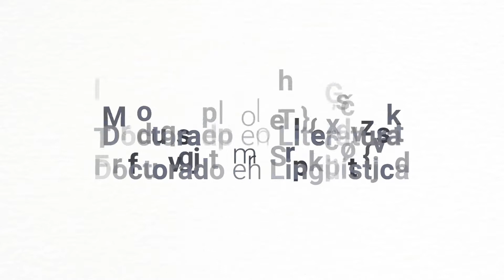Doctorados Letras UC 2021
Los programas de Doctorado en Literatura y Doctorado en Lingüística que ofrece la Facultad de Letras de la Pontificia Universidad Católica de Chile buscan formar jóvenes investigadores con una base de conocimientos robusta, que les permita hacer un aporte significativo y relevante en el medio académico y social.